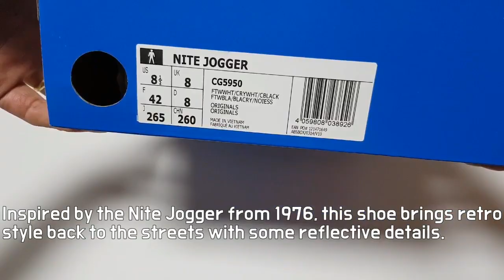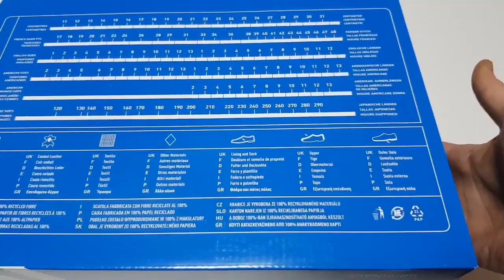adidas Nite Jogger white unboxing/adidas Nite Jogger on feet on feet review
Style code CG5950
it's AUTHENTIC
adidas Nite Jogger CG5950